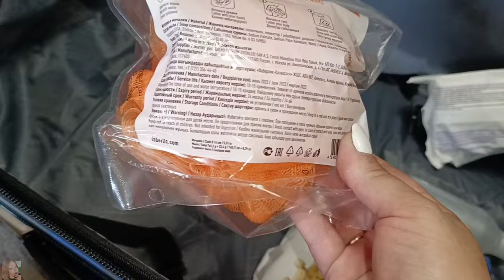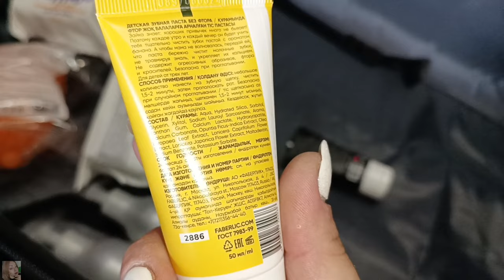ВЛОГ: ЧТО ВЗЯЛА С СОБОЙ НА МОРЕ 👌🏼🏖️ КАК МЫ ЧЕМОДАН ИСКАЛИ 😁 НУЖНЫЕ ПОКУПКИ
ВСЕМ ПРИВЕТ!!!
В этом видео будем вместе собирать чемодан на море, покажу свои покупки💃🏼